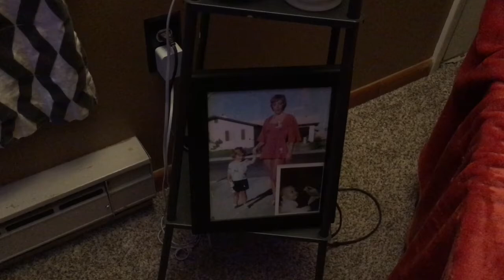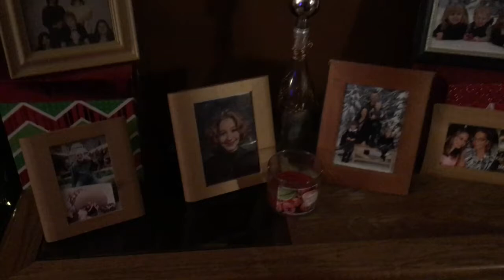Vlogmas - BEARS!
This Vlogmas, Day 3, features a stunning Sunset Drive!   Hershey Bears hockey game for the annual Teddy Bear Toss, and a little Christmas Cheer!